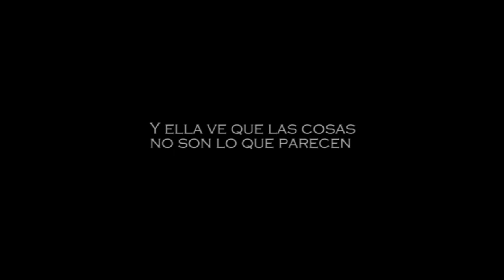Máscara(MASK) Trailer HD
MÁSCARA(MASK)
Thriller / 2016 /Spanish  / Argentina

SINOPSIS
Año 1940, Buenos Aires. Bruno, un renombrado detective, padece de extraños sueños con una mujer vestida de azul. Hasta que investiga su último caso. Bruno descubrirá una misteriosa conexión

SYNOPSIS
1940 , Buenos Aires. Bruno , a renowned detective, suffers from strange dreams with a woman dressed in blue . Until he investigates his last case . Bruno will discover a mysterious connection

Cast: Oscar Dubini, Ezequiel Rivara, Paula Guzzo, Jose Luis de Giano, Miguel Furno, Paulo Da Silva
Director: Matías Sandoval
2016